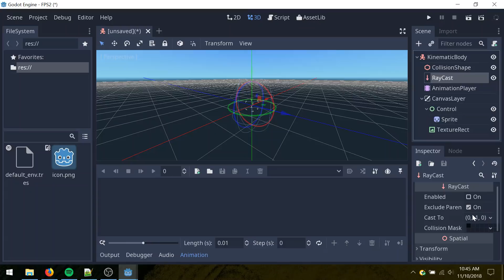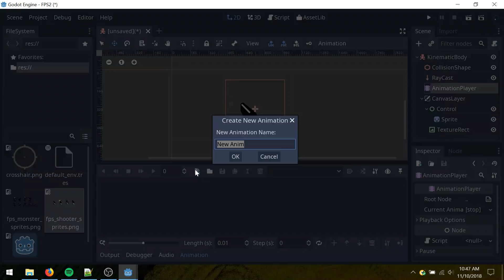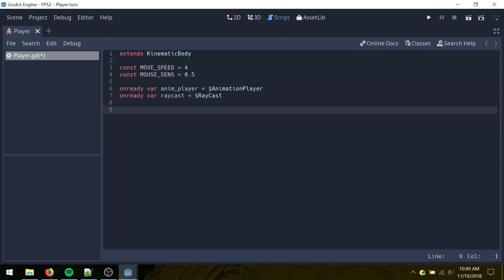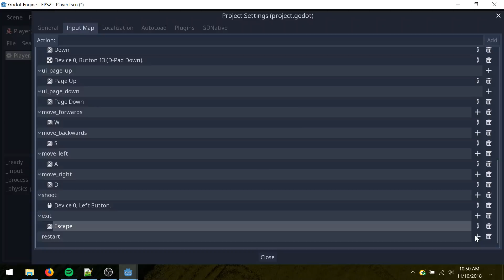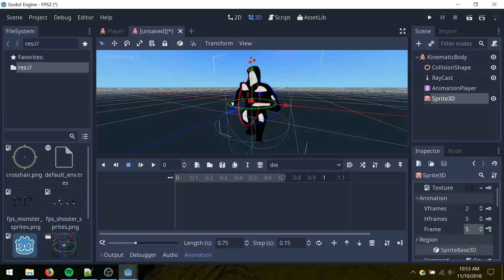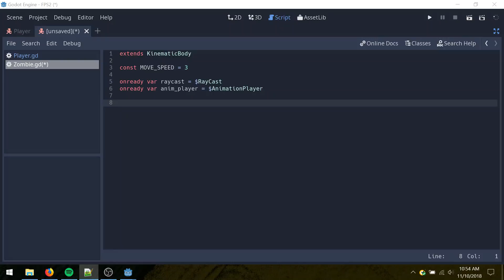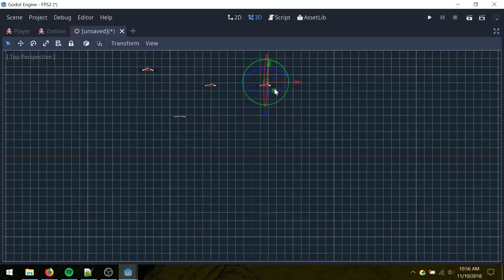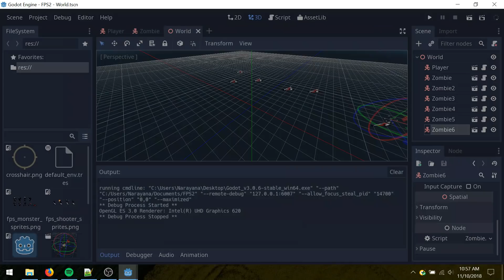How to make a Doom clone in Godot in 13 minutes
see final product at 12:20